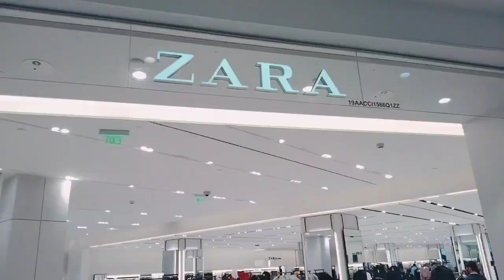South City Mall Vlog 😊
my previous South City Mall Vlog link